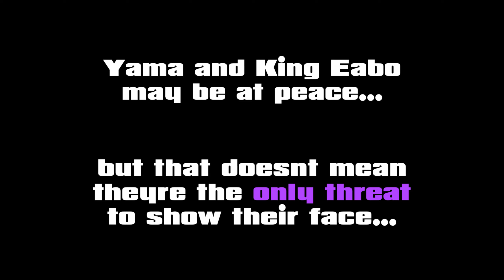The Adventures of Steve | "The Golden War" | COMPILATION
Steve and his two brothers, Carter and Blake, are tricked into thinking they are going to paradise. But it turns out to be the start of a long adventure for them as they have to grow up fast and become heroes.

Meet KING EABO! The ruler of the people of the planet Eaboa. When Steve and the gang take a crystal from them for their own mission, King Eabo sets out to get revenge for his people.

0:00 - Intro
0:16 - "Karma for a King"
2:10 - "Yama Expedition"
3:05 - "The Tricksters of Mind & Space"
3:34 - "Revenge of the Eabos, Part One"
7:27 - "Revenge of the Eabos, Part Two"
10:38 - To be Continued...

All credits in the individual episodes. Thank you to all the animators/voice actors that helped me!
FusionAnimations creator of Object Invasion, The Daily Object Show : Cult of Cobalt, Daily Dash, Real Life Battle, Revenge of Toast, Mafioso Mayhem, Beach Battle, & All Stars, Tiny Taco Tales, The Adventures of Steve, The Adventures of Steve season 2 The Adventures of Steve season 3